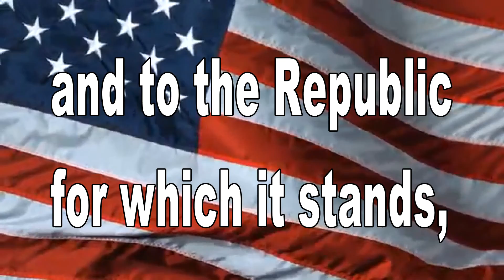November 1st, 2018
Pouring Co***ne Duwap Kaine
quavo & travis scott - rerun (slowed + reverb) by slater